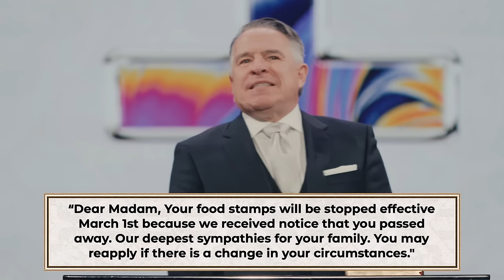Easter 2024 | Check the Rock | Tim Dilena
In "Check the Rock," Pastor Tim Dilena emphasizes the transformative power of Easter, urging listeners to choose the living Jesus over dead religious systems and to embrace the victorious life found in his resurrection.

March 31, 2024 - Tim Dilena - Times Square Church
Because You Prayed | Check the Rock